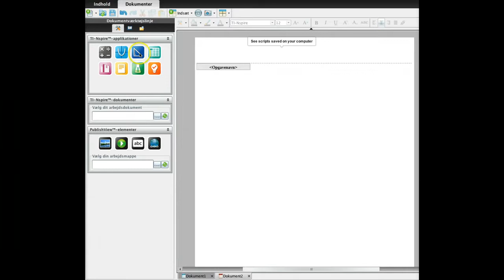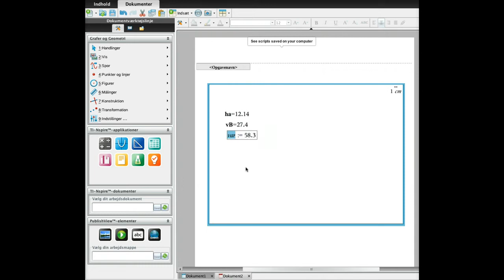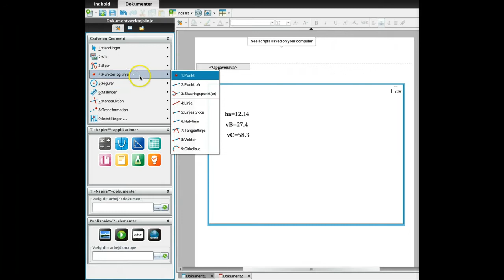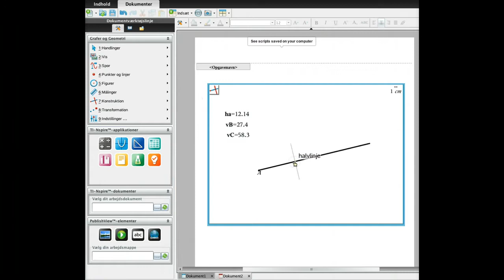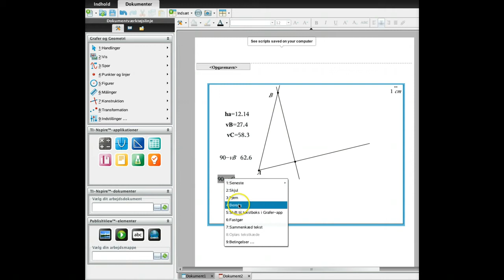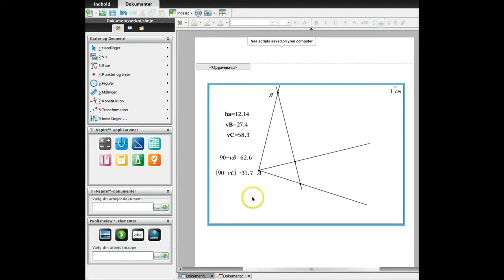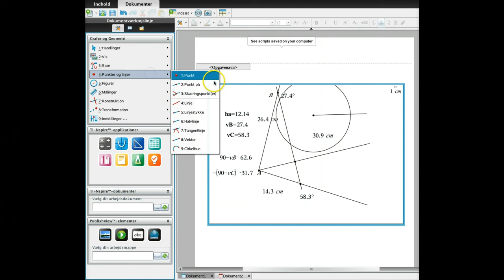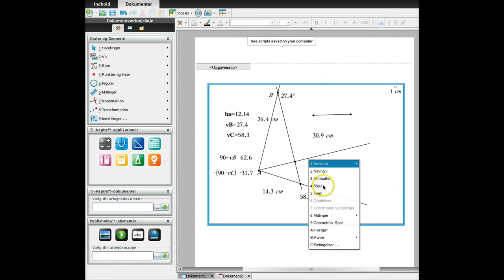Geometri i Nspire - vinkel og linje med given størrelse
Vinkel og linjestykke med given størrelse - konstruktion i TI NSpire